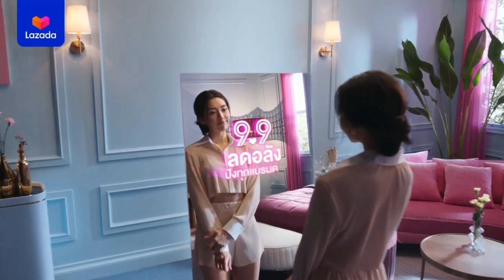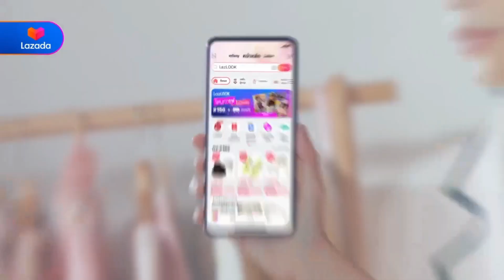2022.09.03 Lazada LazLive+ The Chef+ ZeeNuNew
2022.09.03 Lazada LazLive+ The Chef+ ZeeNuNew